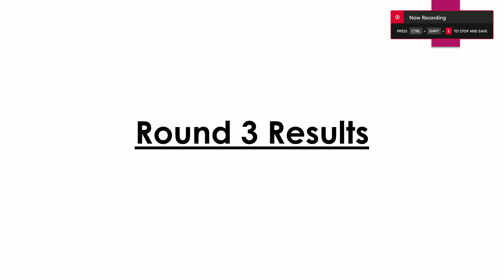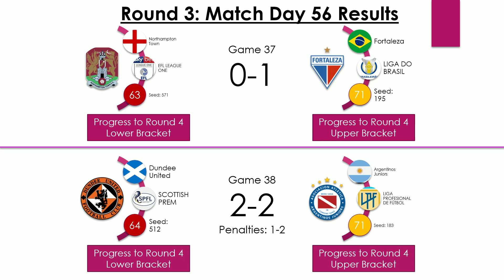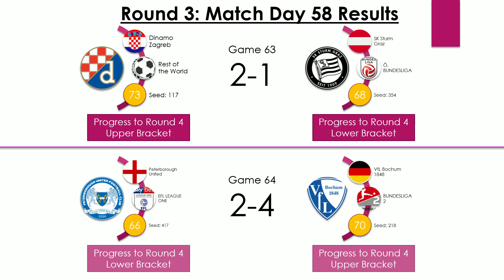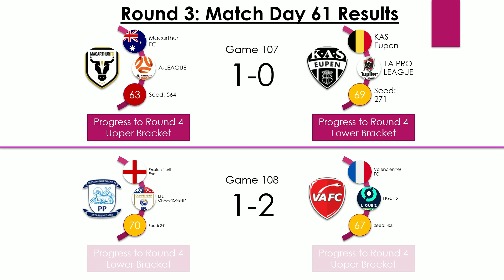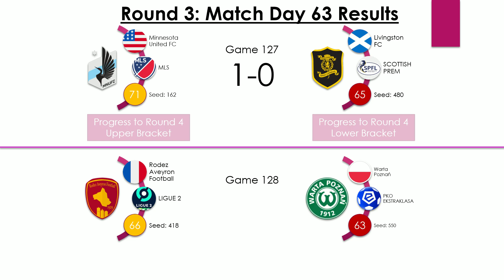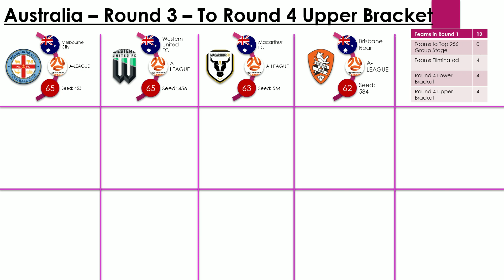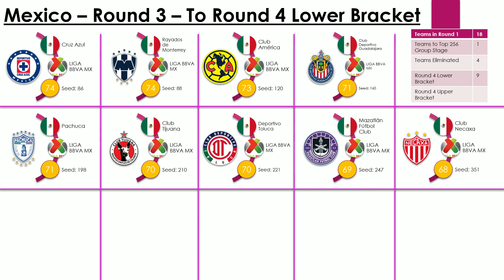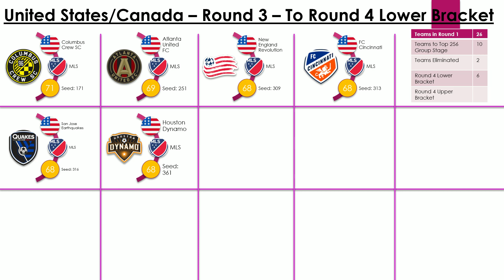Round 3 Results - FIFA 21 All Team Tournament (Legendary AI)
Round 3 Results